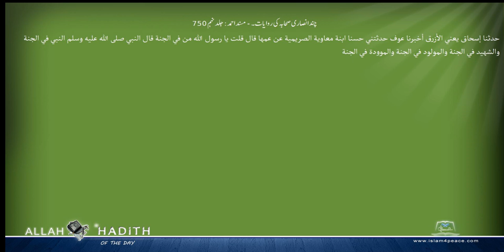چند انصاری صحابہ کی روایات۔ مسند احمد Musnad Ahmad Islam4Peace com